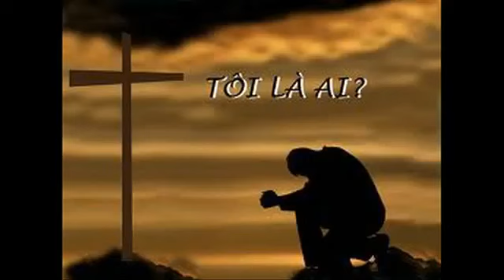Giáo Xứ Phú Hòa Tĩnh tâm mùa chay ngày thứ 1 2016